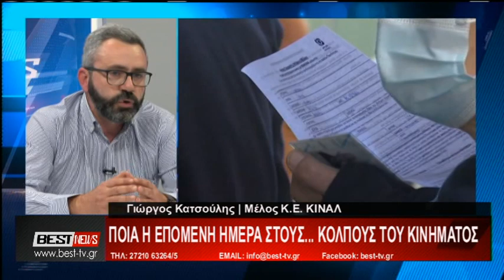Γερονικολός Μενέλαος και Κατσούλης Γιώργος στην τηλεόραση Best 06 12 2021